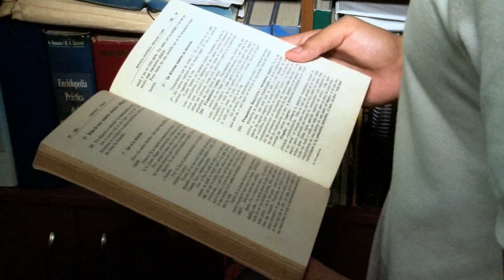Hablemos un Rato TV Metas Sábado Parte1